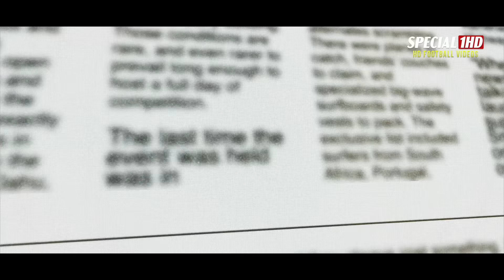Manchester City Road to PL VICTORY 2011/12 | Cinematic Highlights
Manchester City, Man City, Aguerooooo, Man City 2011/12, Man City Road to Victory, Manchester City Road to Victory, Man City 2012, Manchester City PL Victory, Manchester City vs QPR,